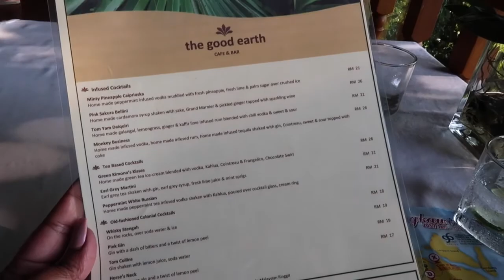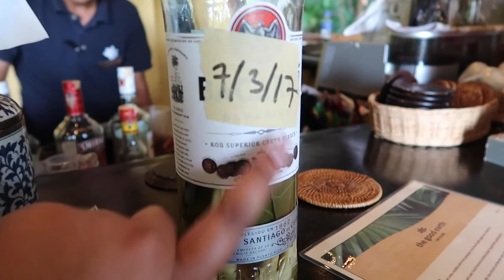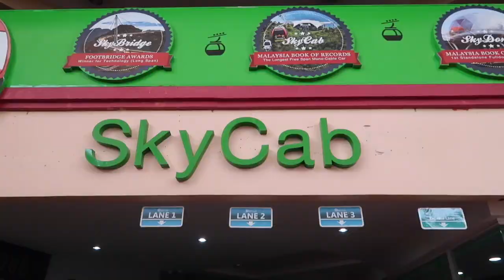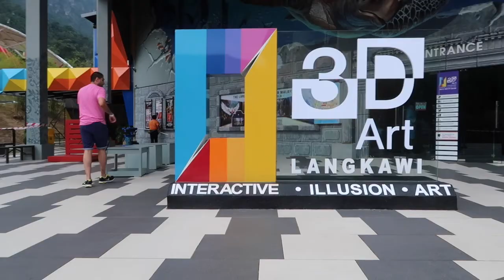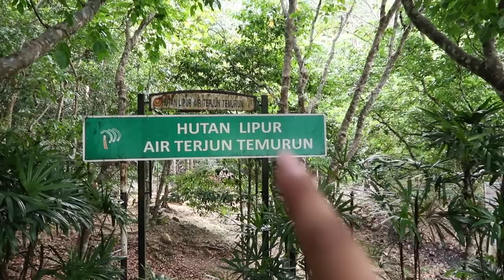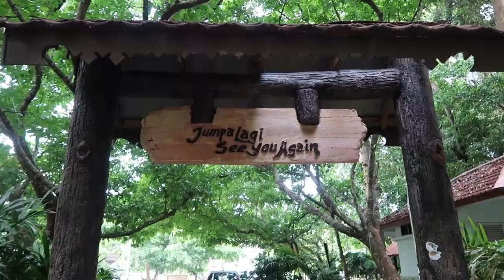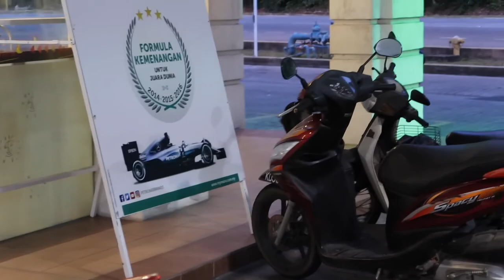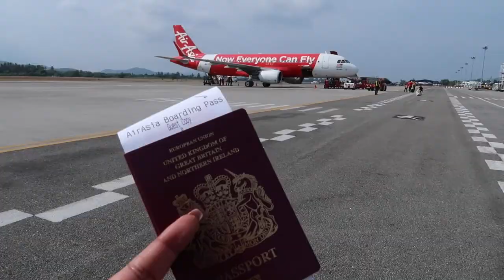AMBONG AMBONG RAINFOREST RETREAT LANGKAWI MALAYSIA / Nishi V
Secluded without being isolated, the Ambong Ambong tropical retreat in Langkawi is one of the nicest hotels we have ever stayed in! The resident monkeys provide some great entertainment too!

▷ EARN MONEY WHEN YOU SHOP
 I recently discovered this website and got money back from some of my recent purchases!
Since joining, I've been able to earn cashback at loads of High Street shops